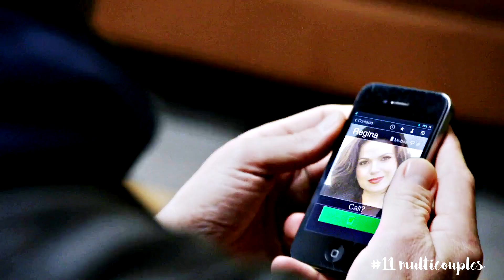Collab parts #12 | Goodbye 2021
1080p!
Hi! I know i'm a little late to publish yearly collab parts, but January was crazy busy for me. So this year i only joined collabs of some of my friends, the rest are from my collab group, as i am too busy to even finish my videos, i wish i had the time to join more ♥ They're in order from newest to oldest, starting with 2021 mashup.
Working on new projects, i should be uploading more videos soon! Enjoy ♥

Here are all of the collabs:
#1 2021 mashup by ShadowsOfDreams
#2 endgame couples by ShadowsOfDreams
#3 multcouples by Christina Zografou
#4 multicouples by iForeverFaithful
#5 multifemales by ShadowsOfDreams
#6 multifandom humor by ShadowsOfDreams
#7 multifandom by butterflyeffect.
#8 underrated characters by ShadowsOfDreams
#9 multirelationships by Arkengheist.
#10 MTM for ShadowsOfDreams
#11 multicouples by Mia Winchester (not the final coloring)
#12 multifamilies by ShadowsOfDreams
#13 multicouples by ShadowsOfDreams
#14 multicouples by Arkengheist.

✿ fandom: lots, ask if you want to know about a certain scene
✿ you can find the rest of the links on my channel